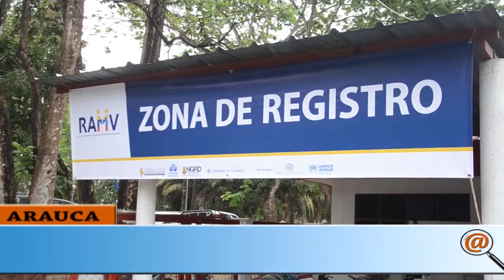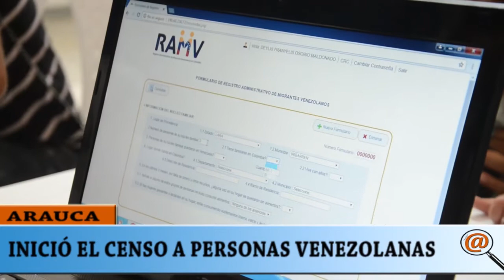INICIO CENSO A PERSONAS DE NACIONALIDAD VENEZOLANAS EN EL DEPARTAMENTO DE ARAUCA